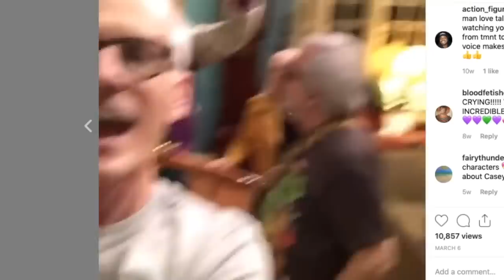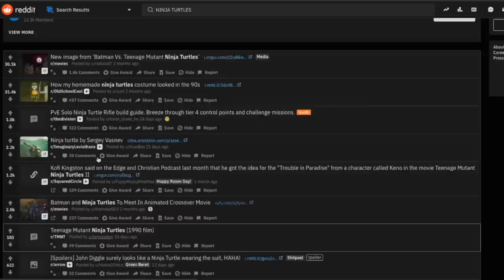7 Ninja Turtles Animated Movies We NEED TO SEE!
TODAY WE DISCUSS 7 ANIMATED TMNT FILMS THAT SHOULD BE MADE. WHAT IS A TMNT ANIMATED MOVIE YOU WOULD LIKE TO SEE MADE?

🍿 📺  SECOND CHANNEL  📺. 🍿

🅾MUSIC CREDITS🅾